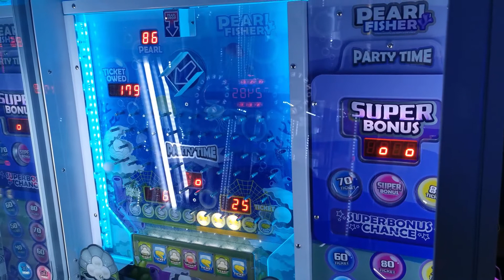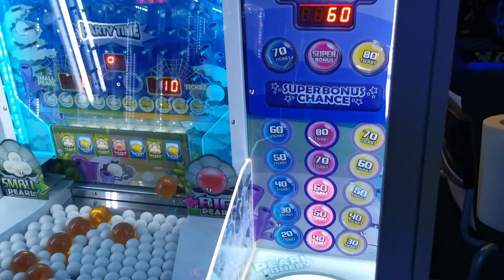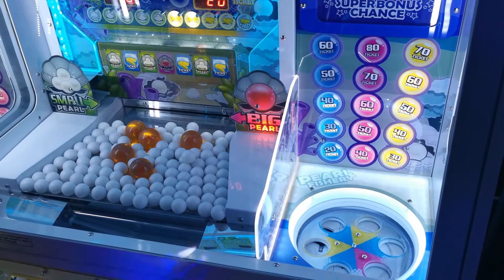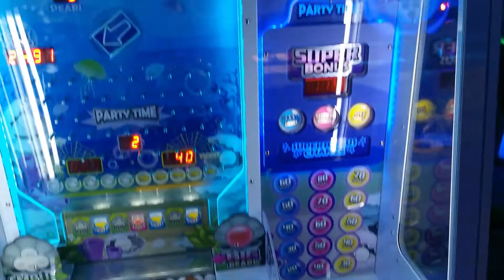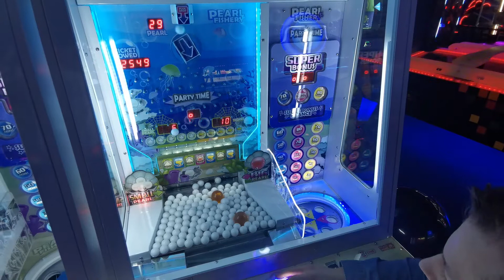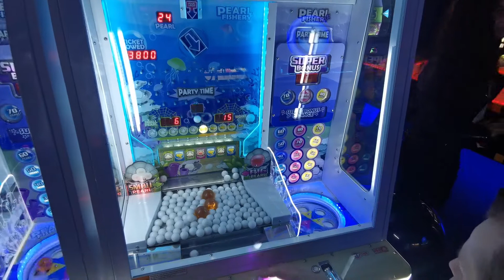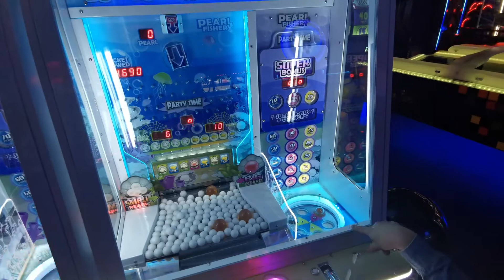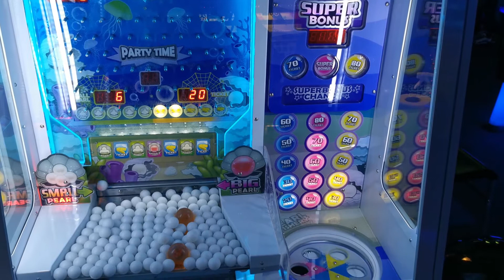Pearl Fishery! The 1st in the Netherlands winning the most tickets ever!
Hi Arcaders!
It's been a while sinds the lockdown!
But we are back!

We have missed you! ❤️

In this video we will play the first pearlfishery in the Netherlands!
I think this is going to be 1 of our favorite games!

On our first attempt we win a huge amount of ticket! Maybe the most that we have ever won!

Hi Arcade fans
We are Annemarie and Mitchell, we like to play arcade games and to win a lot of tickets.
but most of all, we like to have lots and lots of fun!

we  would love to take you on our journey to beat every
arcade game!
so we can upload lots and lots more video's